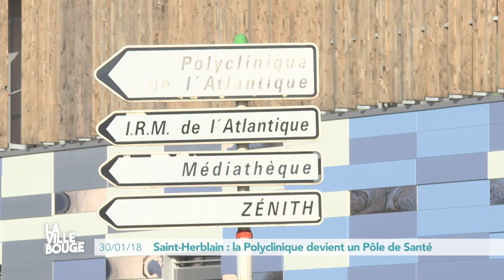Saint-Herblain : la Polyclinique devient un Pôle de Santé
La Ville Bouge... à Saint-Herblain, sur le boulevard Charles Gautier. C'est un vaste chantier qui se déroule ici depuis deux ans : l'extension de la Polyclinique qui va devenir le Pôle Santé Ouest Atlantique, avec l'arrivée des cliniques Jeanne d'Arc et Saint-Augustin. Conçu comme un campus hospitalier, l'ensemble accueillera, à terme, plus de 1.500 salariés. Explications avec l'architecte Pascal Fourrier...